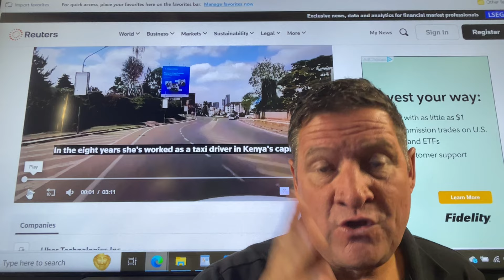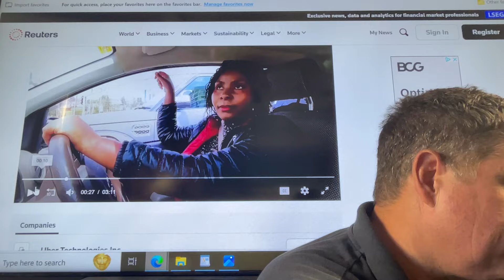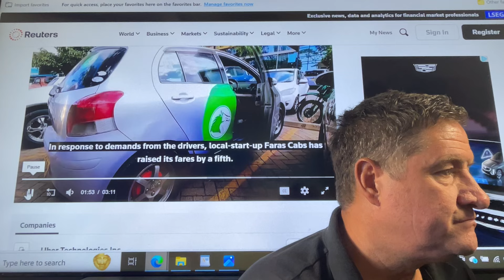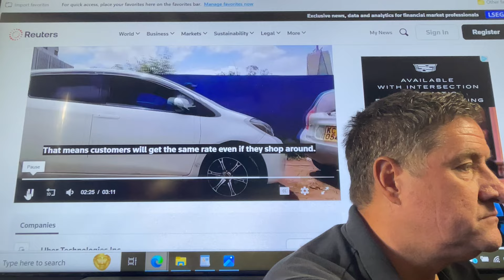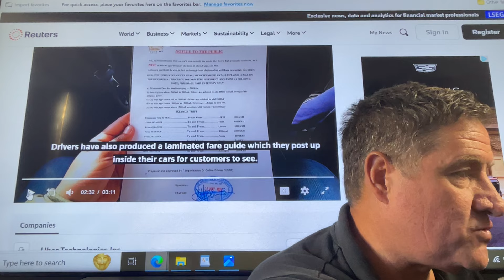Kenyan Uber & Bolt drivers defy the algorithm & set their own rates. Show them how it is done Kenya!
Rideshare Professor
Rideshare Hub
Drive Girl
Mr.betonyou
Driver Sensei
Driver Mike
Kevin Apptrepreneur
Micdrop BBQ
Auto Auction Rebuilds former Uber Man
LegalRideshare
Uber Stock News
Sergio Avedian
Hannibal
Uber News
Gig With It
Uber Hubs
Lyft News
Uber App
Lyft App
Uber bonus
Lyft bonus
Doordash code
Uber code
Micdrop BBQ